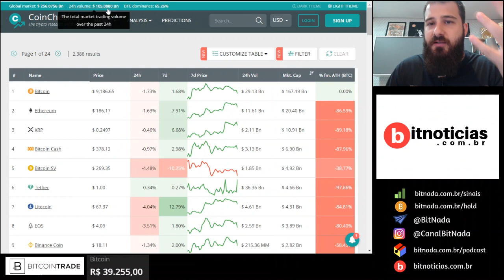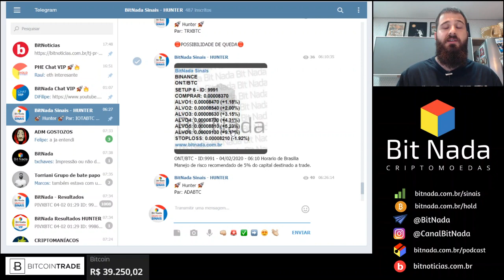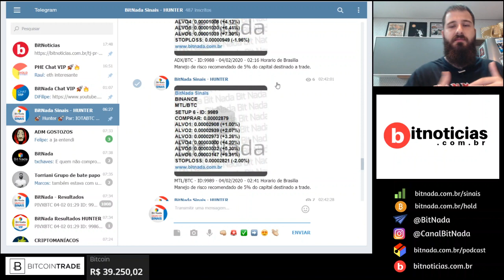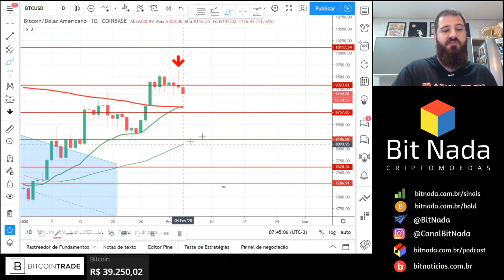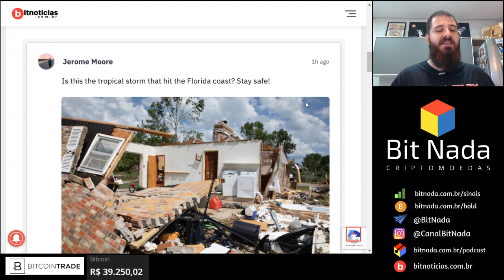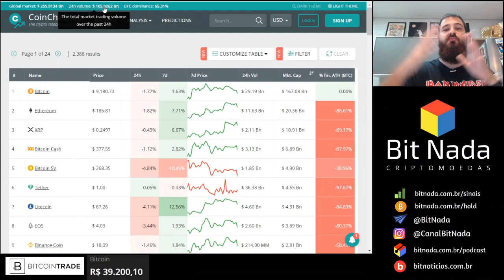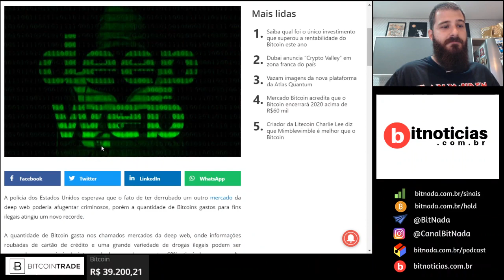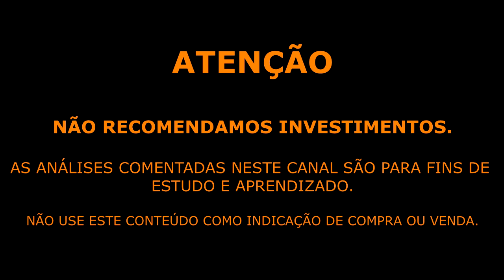Mercado de Cripto! 04/02 Bitcoin -5% / Inclusão x Desbancarizados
BitNada - Seu jornal diário sobre Bitcoin e criptomoedas!

🐶 Farejador Bitcoin - No Telegram digite @bitnadafarejadorbot

Bitcoin Criptomoedas Altcoin BitNadaBitNada - Seu jornal diário sobre Bitcoin e criptomoedas!